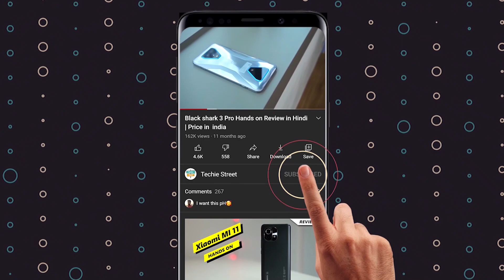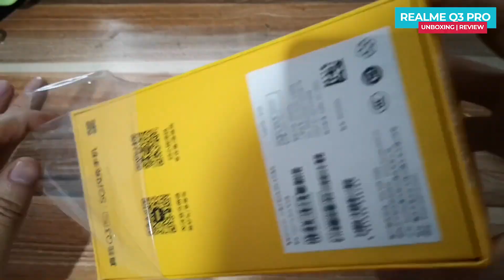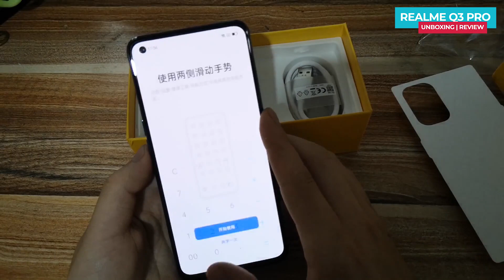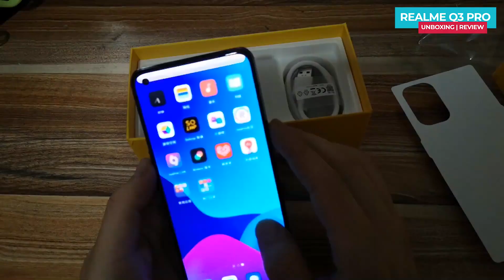Realme Q3 Pro Unboxing in Hindi | Hands on | Price in India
realme q3 pro jo flagship grade ki chipset ke sath ata he, triple camera setup bhi diya he, or fast refresh rate vali display bhi mil jati he, iss video me realme q3 pro ka unboxing or hands on review dikhaya he, or india me kon si price me launc ho sakta he,